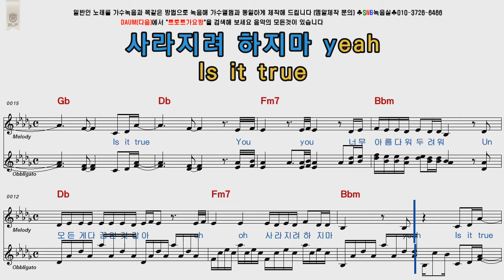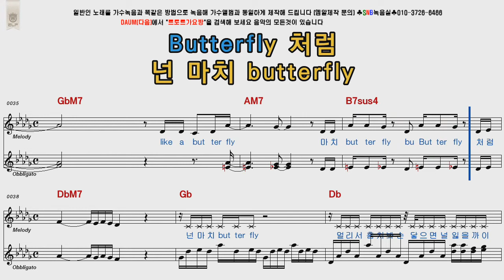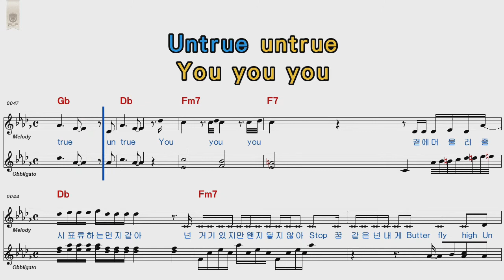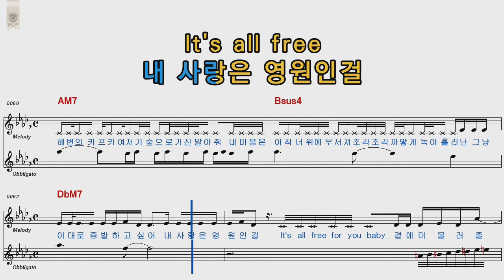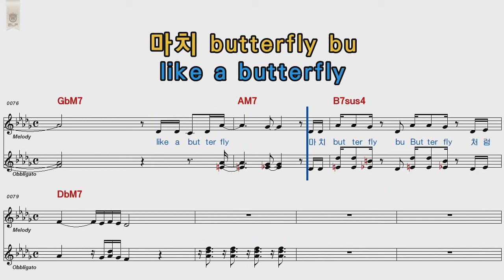BTS(방탄소년단) Butterfly